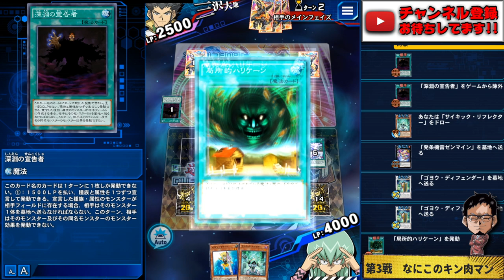【黒白の波動】ぶっ壊れカードを見つけてしまいました。【遊戯王デュエルリンクス 実況No.1164】【YuGiOh DuelLinks】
黒白の波動を使いこなす
カードを除外しながら1枚ドロー
テキスト読んだら腰抜かした
シンクロモンスター素材にした
エクシーズモンスターがいる場合にのみ
使用できるぶっ壊れカード知ってる？

メンバー登録はこちら

コメントに関するお願い

✅使用楽曲
　　などなど